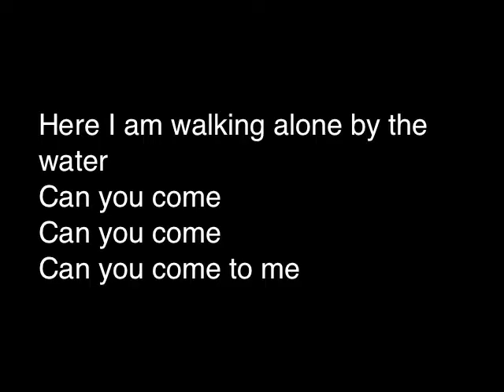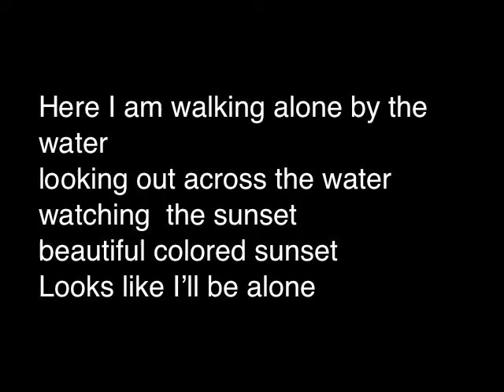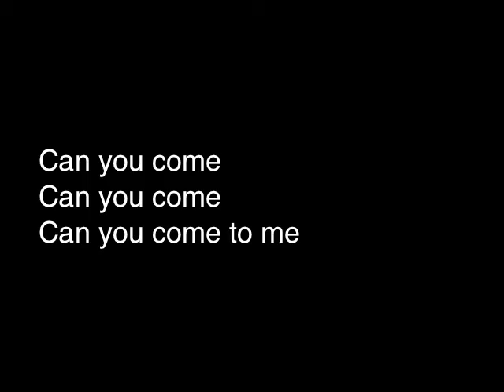Can You Come song lyrics video by Robert Alberg